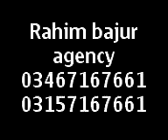Mubarak ho tum ko ye sahdi tumharey